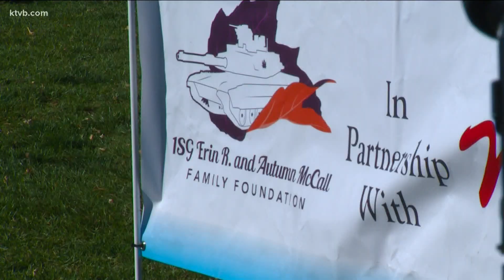Golf balls dropped from helicopter during military fundraiser at Plantation Country Club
The money raised during the Erin Smith Memorial will help military families who want to adopt a child.